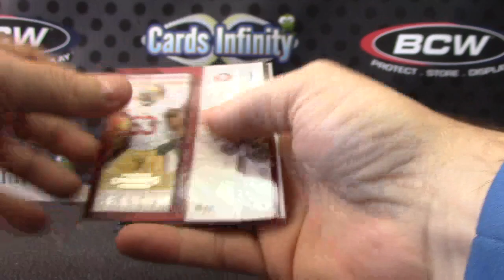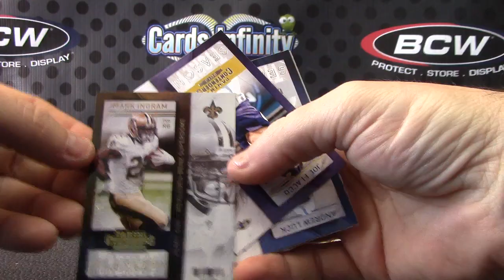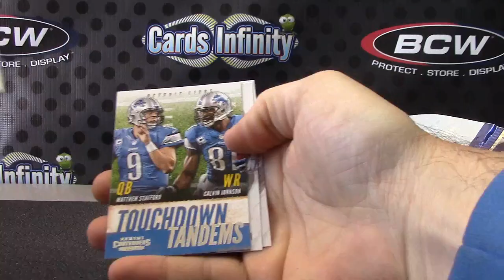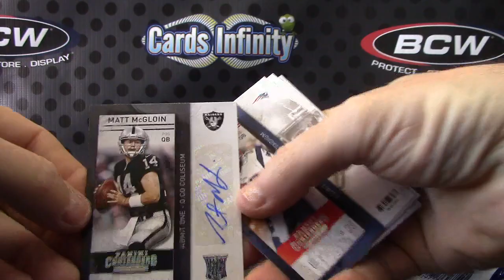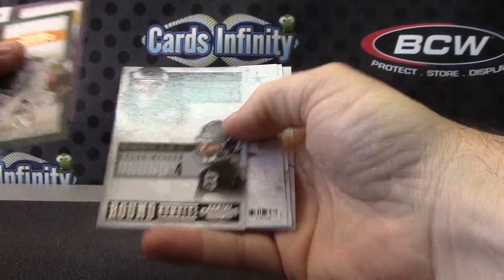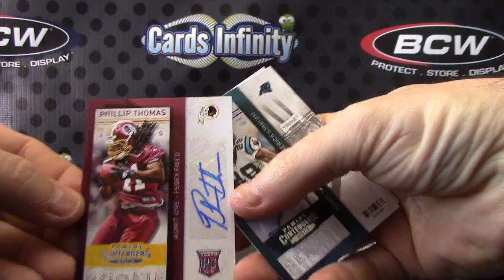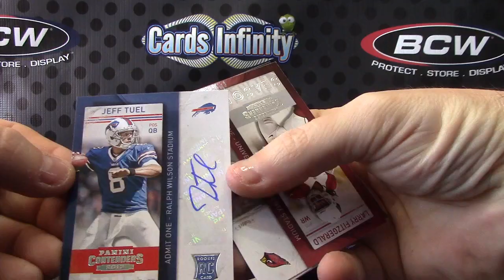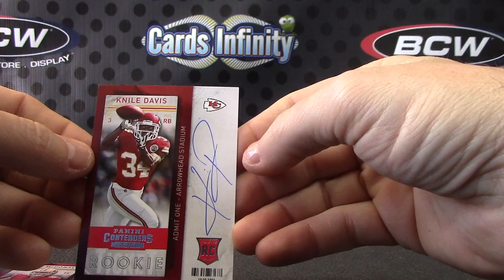Mahmoud's 2013 Contenders Football 2 Box Break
Thanks a lot Mahmoud, Chris J.